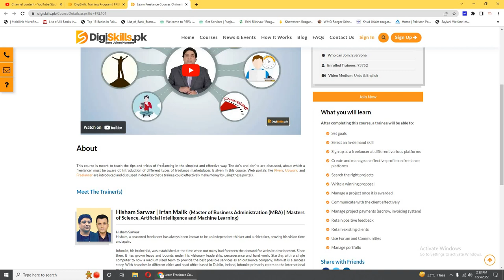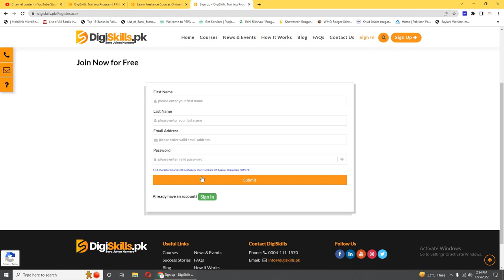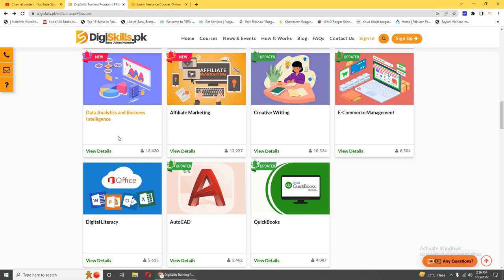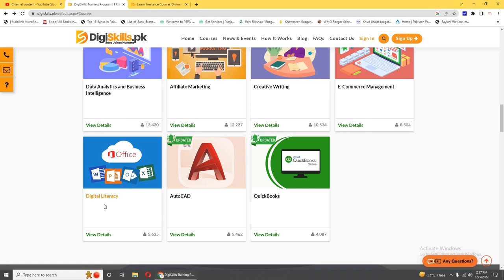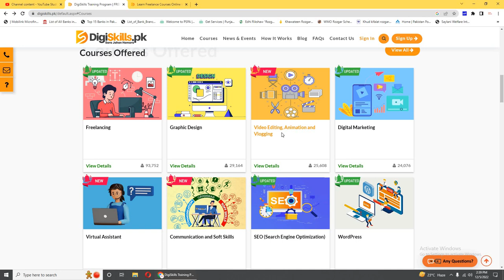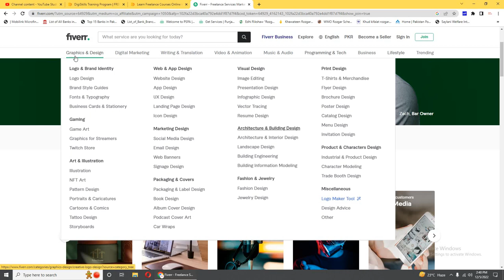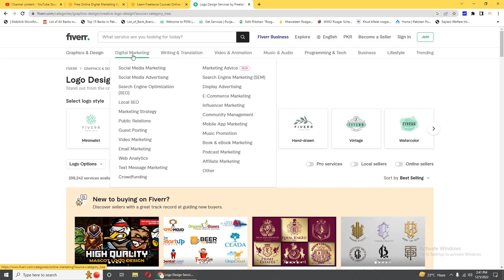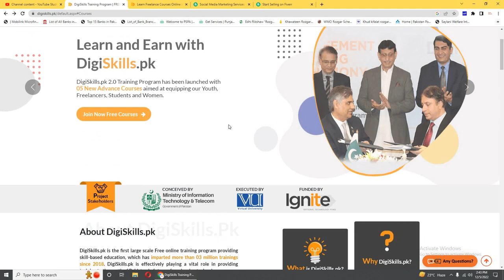free online courses with certificates | 15 Free Online Courses in Pakistan for male and female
Government free online courses with certificates
Learn and Earn